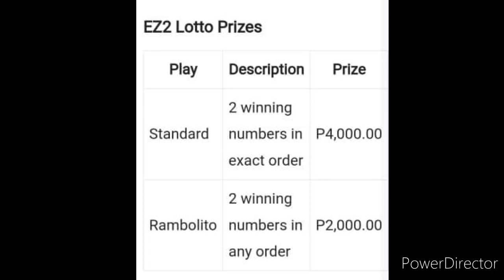2D LOTTO SWERTRES RESULT 2PM DRAW DECEMBER 14, 2022